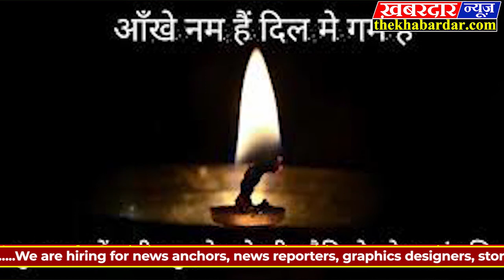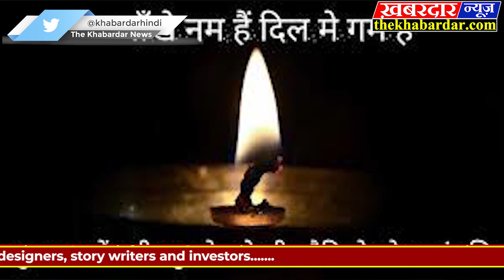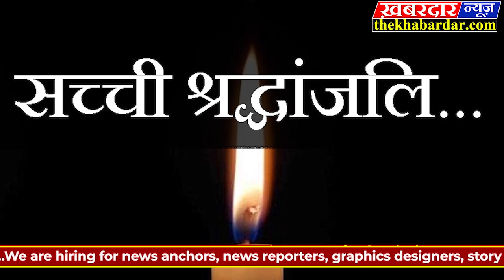पुलवामा शहीदों को श्रद्धांजलि TRIBUTE OUR REAL HEROES INDIANARMY PULWAMA ATTRACT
14 फरवरी 2019 के काले दिन में कायर पाकिस्तान और उसके पाले हुए मसहूद अजहर के आतंकी गुट जैश ए मोहम्मद के आतंकियों ने हमारे वीर जवानों पर हमल किया था। पुलवामा आतंकी हमले में हमारे 40 से ज्यादा जवान शहीद हो गए है और पाकिस्तान ने कई सारे परिवार से उनके जीने की उम्मीद एक झटके में छिन ली है। लेकिन इन सबके बावजूद पाकिस्तान भारत और शहीदों के परिवार वालों के मनोबल को नहीं तोड़ पाया है। पुलवामा आतंकी हमले को लेकर पूरे भारत में आक्रोश पैदा हो गया है और अब पूरा देश नापाक पाकिस्तान के साथ उसके पाले हुए आतंकियों के खिलाफ बड़ी कार्रवाई की मांग की जा रही है। हम आपके लिए शहीदों के लिए कुछ ऐसी शायरी लेकर आए है, जिनको सुन कर आपकी आंखों में आसु आ जाएंगे।